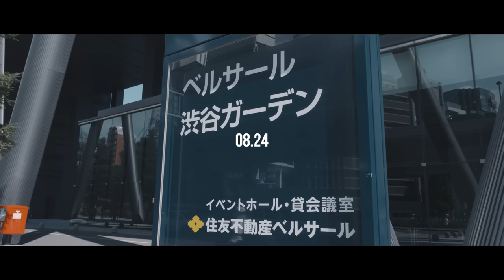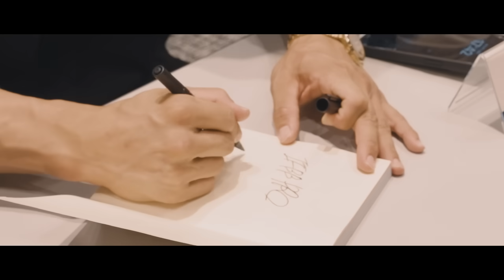東京Pro惨敗の舞台裏と今後について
💪【PDF31ページ】お腹いっぱい食べながら体脂肪率を確実に落とす、誰でも痩せれる「ダイエット術」
💪【PDF70ページ】体脂肪をガツンと落とすリバウンド知らずの最強ダイエット「基礎知識」
💪【PDF40ページ】最強ダイエットに失敗しない為の必須アイテム１１選
💪【PDF73ページ】空腹に悩まされない最強ダイエット「食事レシピ」
💪1ヶ月でお腹を引き締める本当は教えたくない「宅トレ腹筋メニュー」(解説付き) 動画

コード"JIN10"を使用するとさらに10%OFFです！

※SafariやChromeに切りかえて購入する方は、"JIN10"のコードを直接入力するか、切り替えないようにして購入してください。